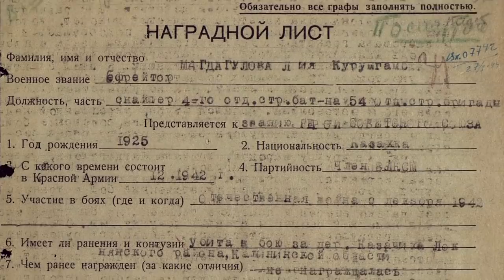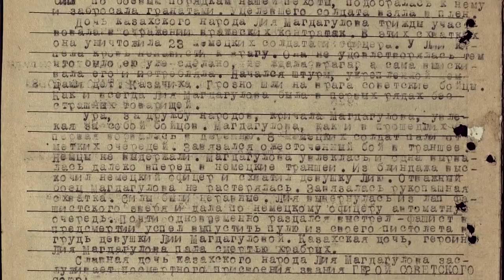"Отдохну после победы." Алия Молдагулова - Герой Советского Союза. История человека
Алия Нурмухамбетовна Молдагулова служила в 54 стрелковой бригаде 22 армии. Великая Отечественная началась, когда Молдагуловой ещё не было и 18-ти лет. Алия Молдагулова - герой Советского Союза.